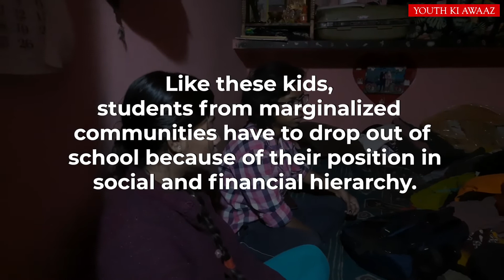"I Dropped Out Of School Because My Family Can't Afford Higher Education" | Youth Ki Awaaz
Two Dalit girls who live in Delhi's slums are telling how their dreams were put on hold because they are not able to afford higher education. A large number of Dalit students have to drop out because they are not able to avail post matric scholarships. We demand